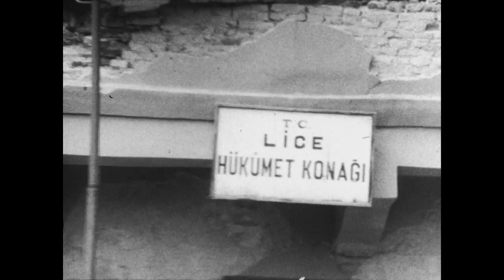Turkey Earthquake, Lice, September 1975 (rushes) (c01346)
Film sequences showing the rapid intervention by the Turkish Red Crescent after an earthquake that destroyed the town of Lice and surrounding villages.  The film shows aerial views of the countryside and of the destruction of the town and villages, tent camps set up by the Turkish Red Crescent, and mobile kitchens providing meals to the survivors.  Not the same film sequences as in films c00112, c01344, c01345 and c01348.
See "Turkey Earthquake, Lice, September 1975" for complete film with narration in Turkish.

00:35 Flying over temporary shelters, distribution relief aid center
04:42 Footage of rebels, what once were homes
09:35 Hot kitchen soup
12:17 Relief aid delivered by air

Year: 1975

Copyright: Turkish Red Crescent?

Country: Turkey

Language: Silent

Original format: 16mm acetate film

File name: c01346_H264.mp4